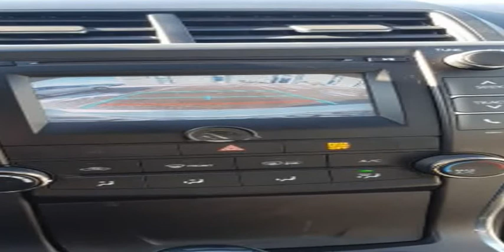2016 TOYOTA CAMRY LE (Andover, Minnesota)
JD Autos
3138 162nd Ln NW
Andover